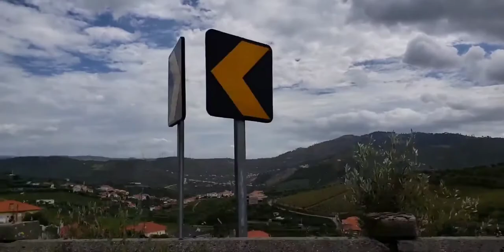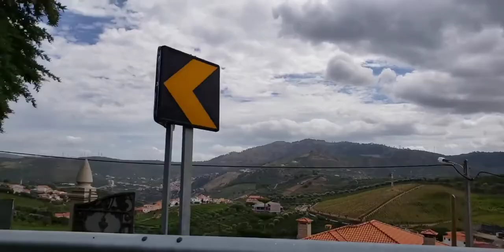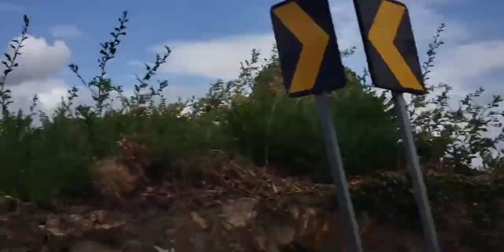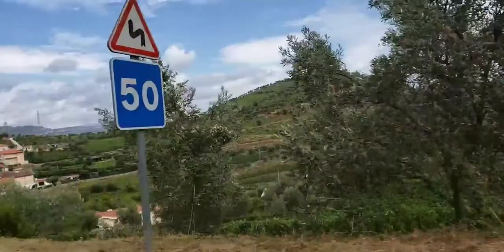viagem a Portugal alguns momentos.